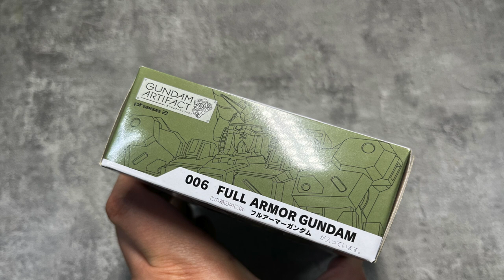BANDAI FULL ARMOR GUNDAM Artifact, Fast Acrylic Painting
I have arranged Full Armor GUNDAM theme. This work took about 6 hours.

🎵 Track Info:
- Clover 3
- Water Please